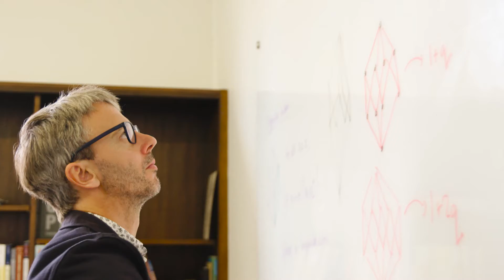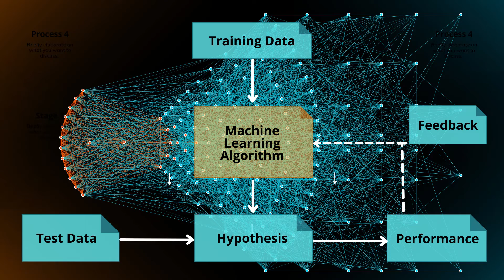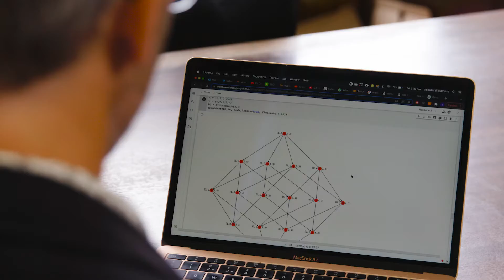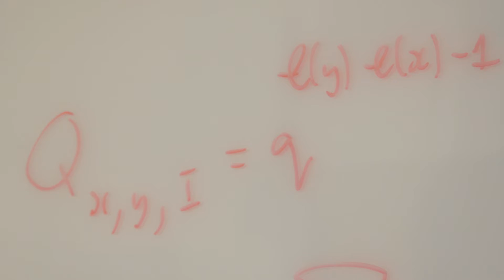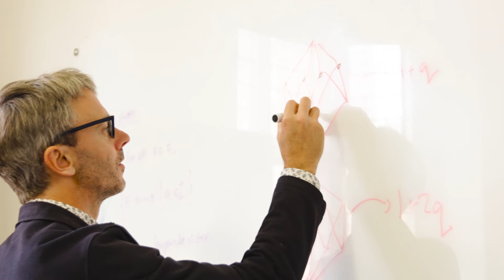Intuition meets AI in pure mathematics: Geordie Williamson DeepMind collaboration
For the first time, computer scientists and mathematicians have used artificial intelligence to help prove or suggest new mathematical theorems in the complex fields of knot theory and representation theory.

SMRI Director Professor Geordie Williamson explains the collaboration with DeepMind computer scientists and University of Oxford mathematicians in this extended interview.

Video credits:
Image of Demis Hassabis & Lee Sedol: DeepMind

Protein folding video: Boczkowska M, Rebowski G, Kremneva E, Lappalainen P, Dominguez R (2015). "How Leiomodin and Tropomodulin use a common fold for different actin assembly functions". Nature Communications. DOI:10.1038/ncomms9314

Affine Weyl group simulation (Affine G2) by Joel Gibson, Sydney Matehmatical Research Institute

Footage of Geordie Williamson: Sebastian Zentilomo, University of Sydney
All other images and video: Pexels